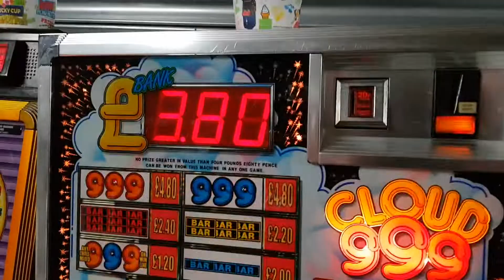Cloud 999 run